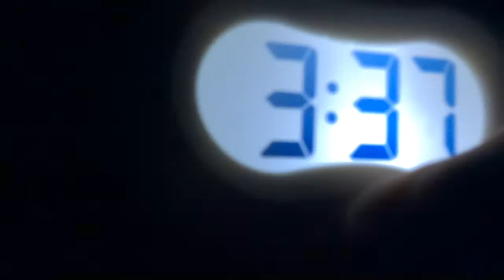A Day In The Life Of Quarantine Skit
Hey guys! In this video, I did a funny skit that shows what life is like for me while quarantined.